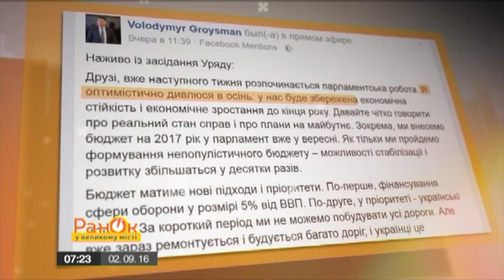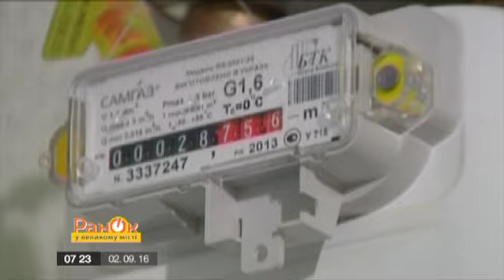Какие партии хотят дестабилизировать ситуацию в Украине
Летнее затишье прошло. В Украине стартовал новый политический сезон. Эксперты отмечают, что он будет весьма напряженным.